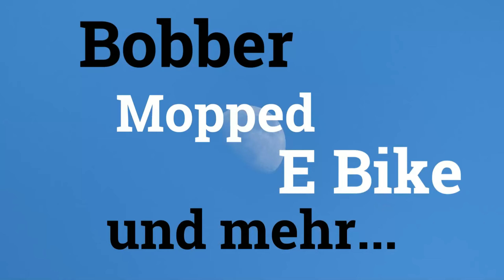Review: Ein Neck Knife von Tonife. Wie schlägt es sich?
Das Neck Knife von Tonife, was geht damit?
Feuerstahl, schnitzen usw